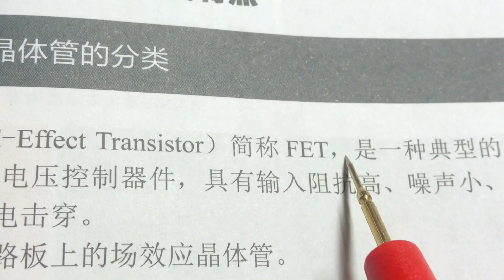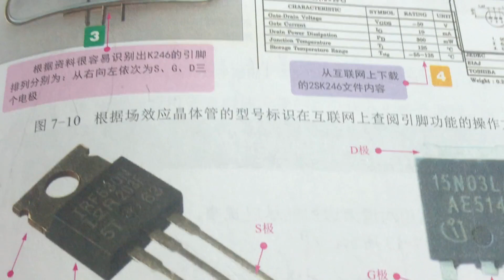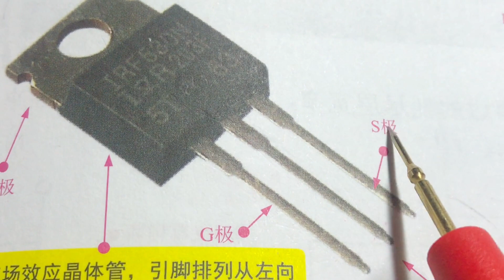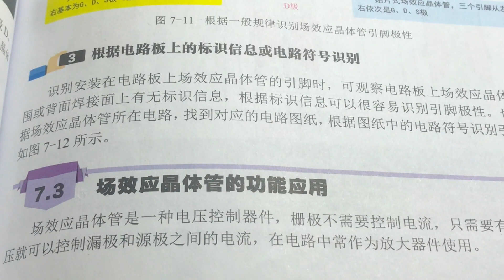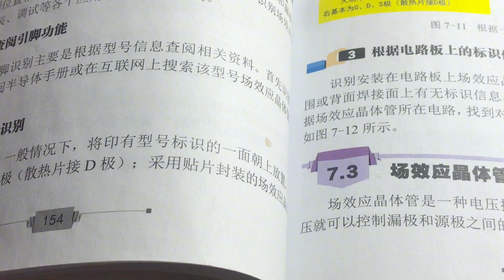电源那些事，真的很有趣！老师一一来说道说道